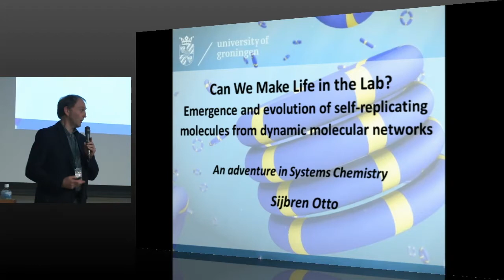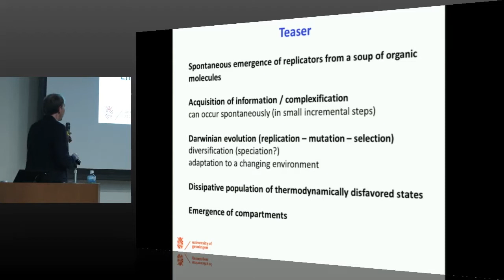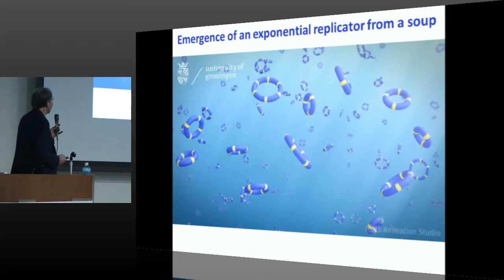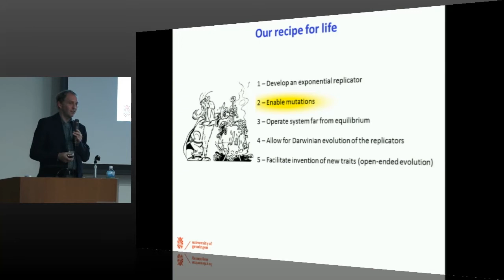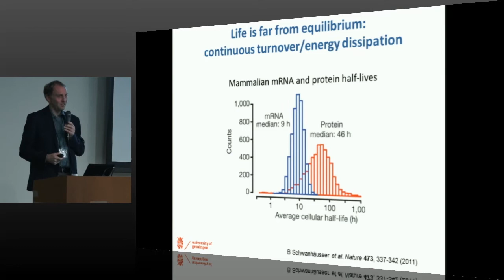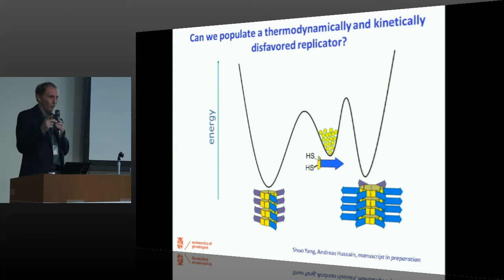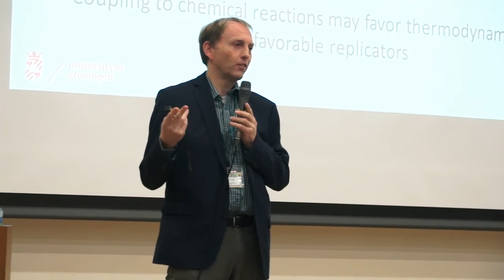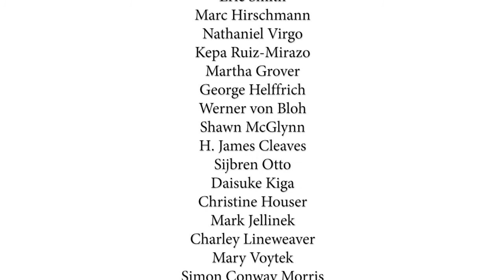5th ELSI Symposium: Sijbren Otto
"Emergence and evolution of self-replicating molecules from dynamic molecular networks" presented by Sijbren Otto

EXPANDING VIEWS ON THE EMERGENCE OF THE BIOSPHERE

The emergence of biosphere on Earth, and possibly elsewhere in the universe, remains one of the great unsolved scientific questions. Research into the origin and subsequent evolution of life takes place across an array of scientific disciplines, including but not limited to planetary sciences, astronomy, theoretical physics, chemistry and biology. The goal of the Symposium is to provide a forum for diverse perspectives and unify the fragmentary knowledge stemming from a single discipline.

Accordingly, the program features talks and discussions aimed at understanding the nature of life, constraints of habitability, early Earth environments, systems chemistry, structure and attributes of early life. The Symposium will gather eminent investigators as well as provide opportunities for early-career scientists to present their findings in a poster format and exchange ideas in discussion sessions.